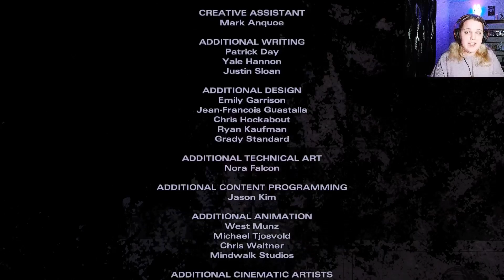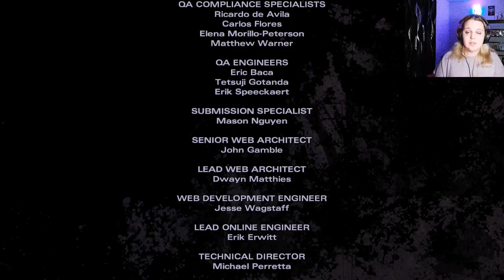SHE'S BEEN SHOT! | The Walking Dead: Michonne - Episode 2 - FULL PLAYTHROUGH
I can't believe this is happening! So much suspense!